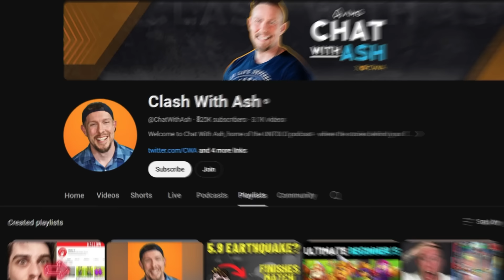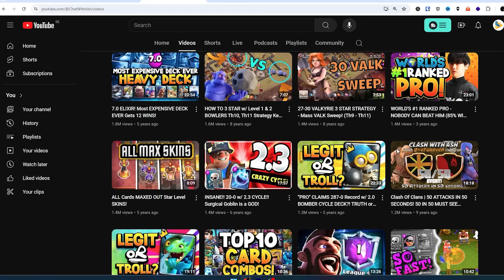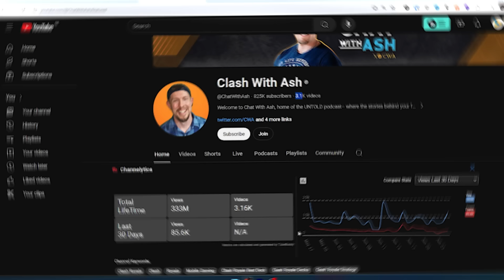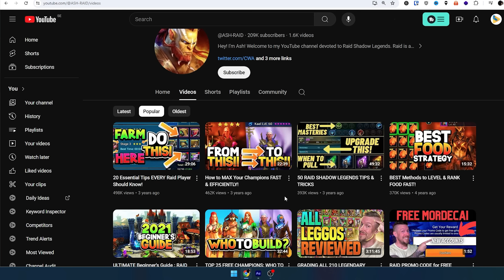اشتباهاتی که یوتیوبرهای تازه کار هنوز مرتکب می شوند - قسمت ۲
اشتباه یوتیوبرهای تازه کار که باعث افت کانال آنها می شود.

افرادی که تازه شروع به فعالیت بر روی یوتیوب میکنند عموما به خاطر عدم تجربه اشتباهاتی مرتکب می شوند که باعث می شود بازدید کافی برای فعالیت خود به دست نیاورند. در خلال جلسات مشاوره ای که در ماه های گذشته داشته ام به تعدادی از این اشتباهات بر خورده ام که تصمیم گرفتم آنها را در قالب ویدویهایی با عنوان اشتباهات یوتیوبرهای تازه کار منتشر کنم. قسمت قبلی در ماه های گذشته منتشر شد و در این ویدیو نیز دو مشکل رایج در کانال های یوتیوبرهای تازه کار را با هم بررسی می‌کنیم

00:00 اشتباهات یوتیوبرهای تازه کار قسمت دوم
00:48 موضوع انتخابی چقدر میتواند خاص باشد؟
08:37 خطرات انتخاب یک موضوع ترند